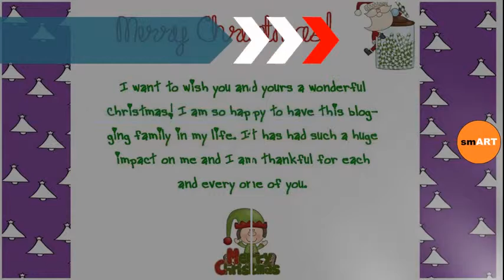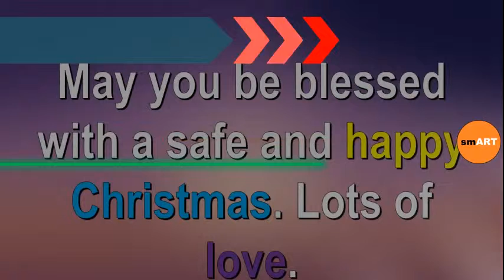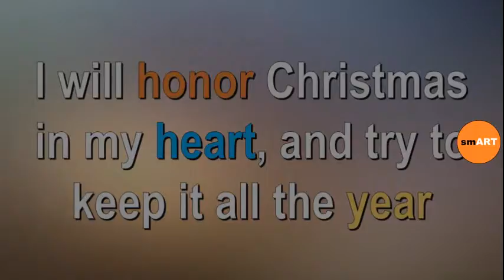Xmas Cards - Christmas Greeting Messages